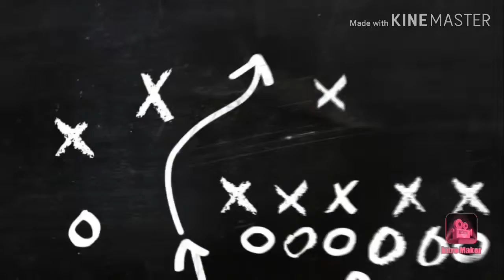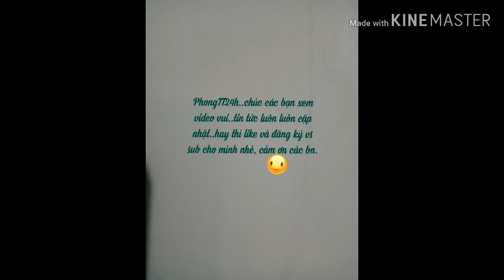Tin tức bóng đá thế giới 15/6/2019 bình luận sau trận thi đấu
Thời gian trước, có nhiều thông tin cho rằng Manchester United sẽ chi đậm để đưa Coutinho trở lại Anh, nhưng dạo gần đây thông tin có vẻ như lắng xuống với Quỷ đỏ, khi họ quan tâm nhiều hơn tới các mục tiêu như Aaron Wan-Bissaka hay Harry Maguire.

Dù vậy, chứng kiến màn trình diễn tại Copa America 2019 của Coutinho cùng tuyển Brazil, liệu đội chủ sân Old Trafford sẽ đẩy mạnh thương vụ vào thời gian tới? Nó sẽ đúng ít nhất nếu Man Utd tin rằng vấn đề của cầu thủ này ở Nou Camp chỉ là tâm lý và áp lực phí chuyển nhượng.